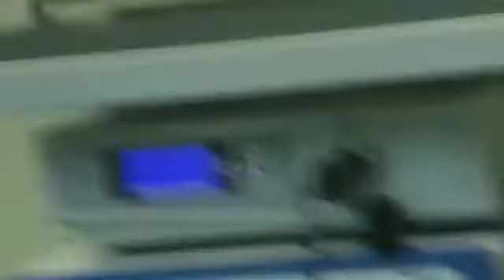الدكتور البارع عبد الكريم الزيتاوي والدكتور مراد بركات يزرعون دعامة خاصة في حالب كلية ضيق مدتها عام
Video from عاهد حساين